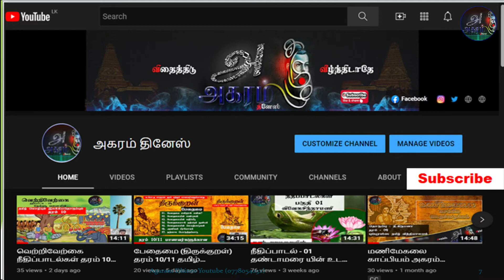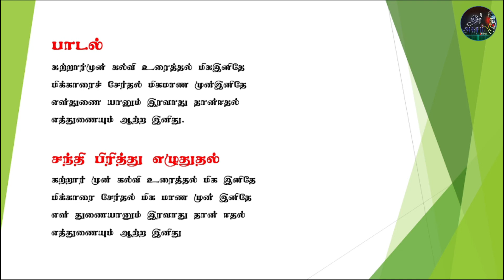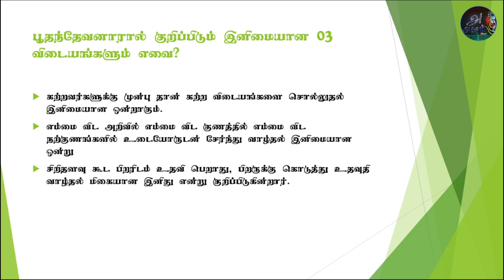இனியவை நாற்பது.. தமிழ் இலக்கியத் தொகுப்பு தரம் 10/11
மிக்காரைச் சேர்தல் மிகமாண முன் இனிதே
எட:டுணையானும் இரவாது தான் ஈதல்
சூஎத்துணையும் ஆற்ற்ல் இனிது..

தமிழ் இலக்கணம் எழுத்து சொல், பொருள் , யாப்பு பற்றிய கற்கை..

நன்றி.

Thanks.